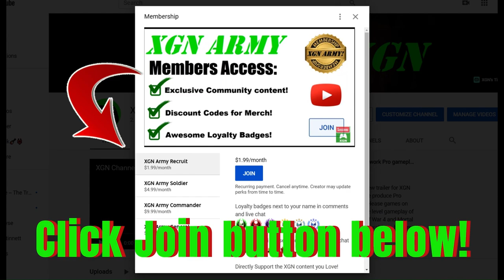MK1 how to unlock Noob Saibot ENDING cutscene! Arcade Tower gameplay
MK1 Noob Saibot ending cutscene with gameplay and combos in the new Arcade tower! Mortal Kombat 1 Khaos Reigns update, Noob Saibot gameplay to unlock his Ending scene in the Arcade Tower, in Towers of Time - recorded on Xbox Series X.